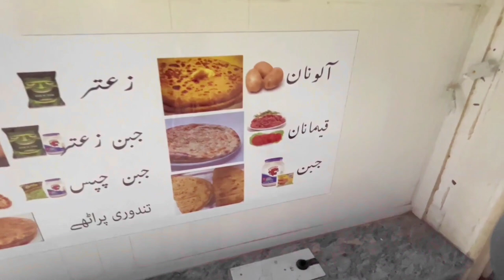Making of Tandoori Roti || Shahi Naan Bakery || IK UAE Vlogs